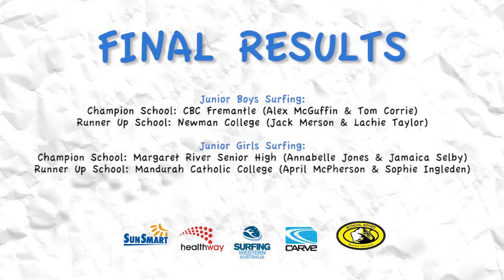SunSmart WA School Surfing Titles 2014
Trigg Beach
Friday 22 August 2014
Surfing WA

The final of the SunSmart WA School Surfing Titles brought together the best young male and female surfers and bodyboarders at Trigg Beach on Friday 22 August 2014.

After 3 weeks of qualification events held in Geraldton, Trigg, Mandurah, Bunbury, Yallingup and Albany, a total of 26 regional and metropolitan high schools came together to compete in the final.

Surfing WA put on a great event, and had fun promoting the SunSmart message with Sid the Seagull getting involved and a zinc facepainting competition getting all the finalists into the fun!

Remember when the UV is 3 or above, be SunSmart.  Remember to Slip, Slop, Slap, Seek and Slide.
for your UV forecast.